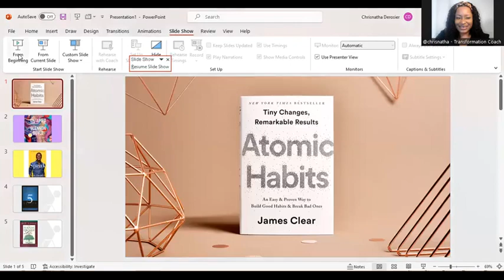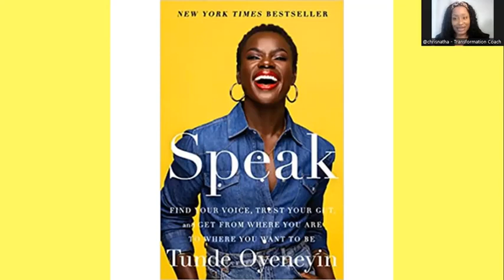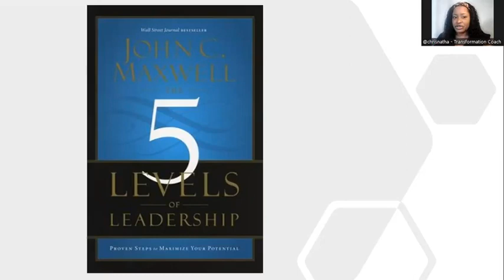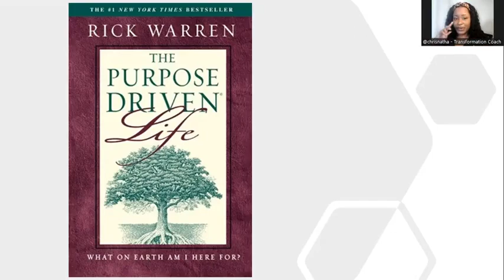The Masterpiece Lounge: Books to Read This Year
Not only does reading increase our general knowledge and exercises the brain, it is also motivational. In this segment, Chrisnatha shares a list of 5 books to read this year. The list can be found below:

·         Untamed by Glennon Dayle

·         Speak by Tunde Oyeneyin

·         5 Levels of Leadership by John Maxwell

·         The Purpose Driven Life by Rick Warren

About Chrisnatha:
Chrisnatha Derosier is a Certified Life Coach, Author, Speaker, and Media correspondent. She is the founder of the Masterpiece Coaching & Consulting Firm.

She is funky, soft, and just plain fabulous! She has captivated audiences at universities, conferences, summits, and retreats. Named the Urban League of Broward County’s "Success Story,"　Chrisnatha　is making her mark in her community as well as in the world at large. She has been seen on television and featured on various radio, and podcast shows nationally and internationally.

Chrisnatha Derosier helps her clients to discover the Masterpiece within by owning their greatness in their daily lives and business. She educates and empowers her clients to start their own businesses, write their first books, and flourish in their speaking careers.  Through her company, Masterpiece Coaching & Consulting Firm, she helps authors, speakers, and creatives through her online school, the Masterpiece Institute, through webinars, ebooks, and online courses.

This video was pre-recorded on Facebook, but you can watch live episodes with Chrisnatha every Wednesday at 11 AM CST on our Facebook.